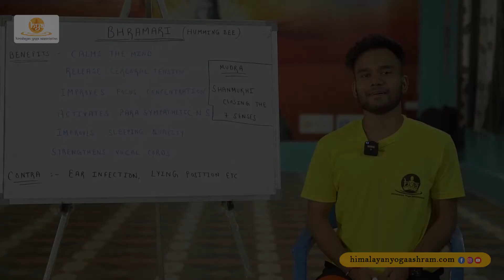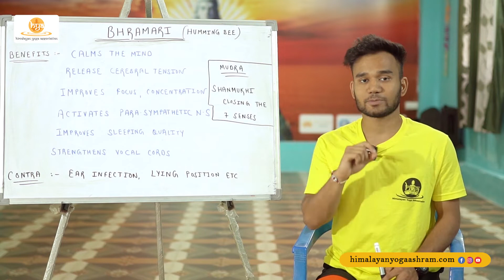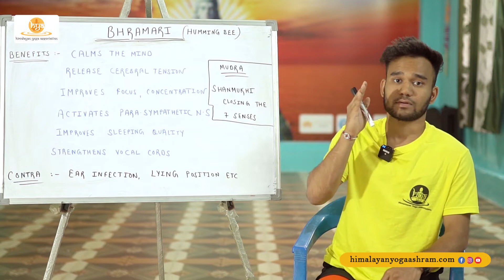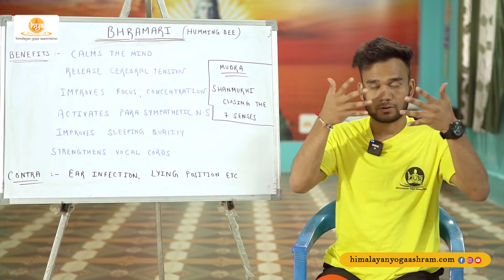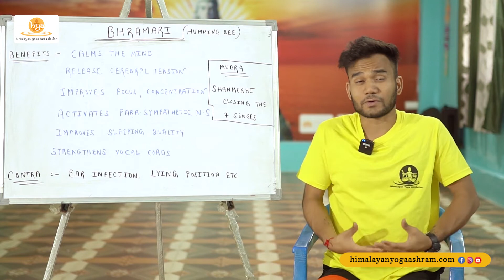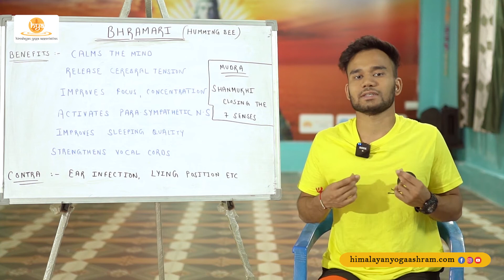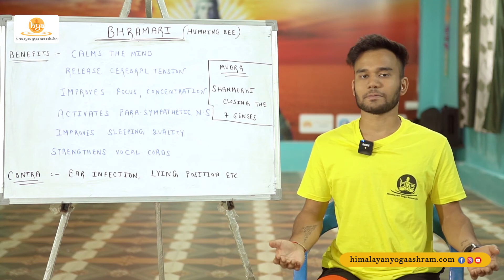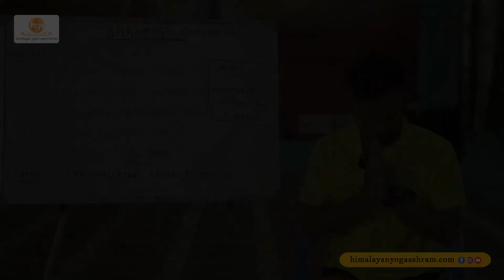Pranayama for Beginners | Yogic Breathing | Bali Yoga School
Join the best, and the most authentic yoga school in Ubud, Bali🇮🇩

🌺We offer yoga courses ranged from 3 days to 58days in the stunning location of Ubud🌴

🧘🏽‍♂️Carefully selected best and authentic yoga teachers will guide you throughout your yoga journey with us✨

🎉OUR GRADUATES
2000+students certified from HYA @himalayanyogaassociation / 1500+students certified from BYS @baliyogaschool / 700+ certified online / 4.8 Stars on Google reviews

🏡ACCOMMODATION, YOUR HOME

🌺Swimming pool is in the garden to play with the sun and the water in your free time

🏠Private Room & Twin Room
- Hot / Cold shower and western style toilet in each room, complementary WiFi, room cleaning service.
Water servers are equipped in the common area.

🥑FOOD
3 buffet style nutritional vegan meals a day.
Lots of veggies and fruits🍎

🕉YOGA ALLIANCE USA
Get the most recognized and trusted Yoga Alliance certificate from our Yoga Alliance registered school.

Best regards
Team Bali Yoga School